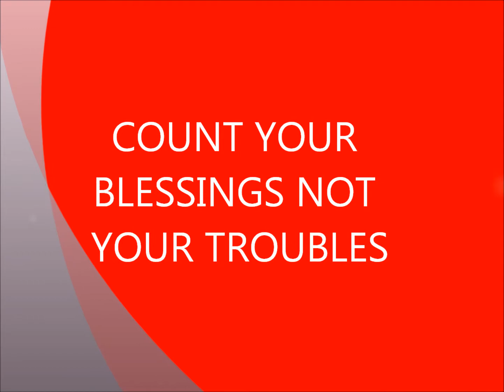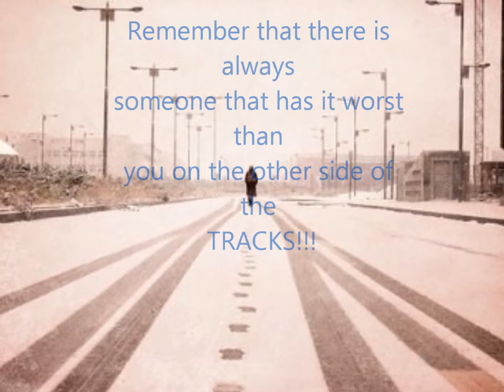Other Side of the Tracks Lashundra Long